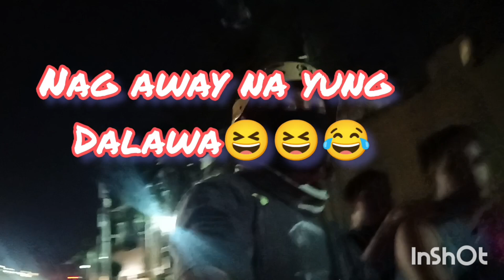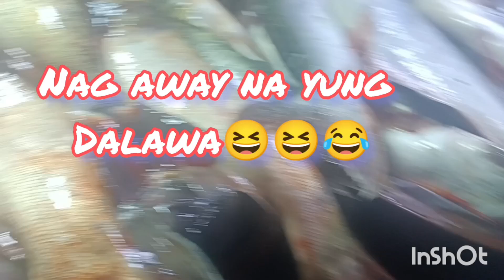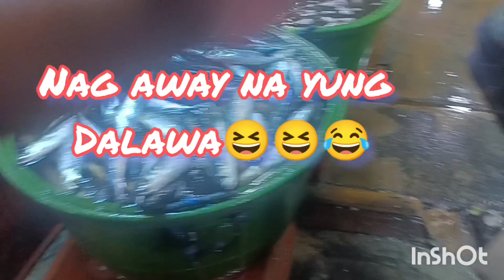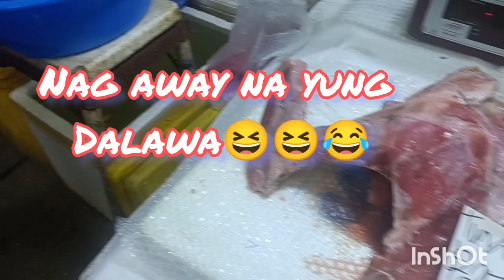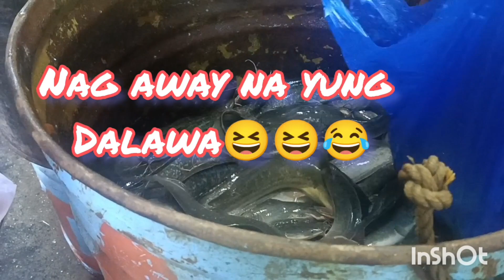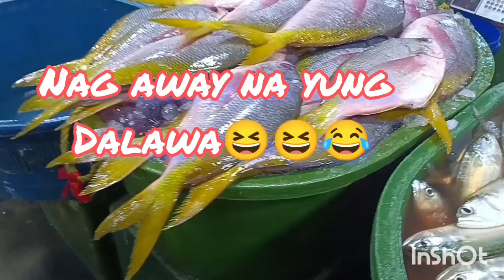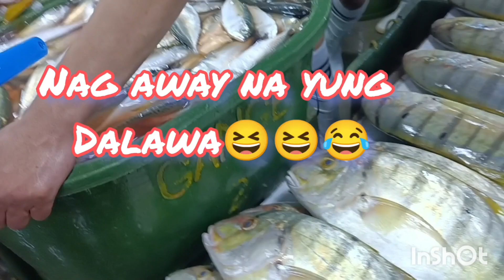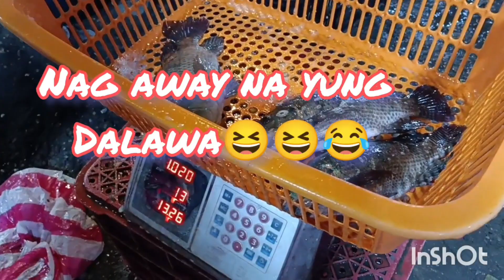BULUNGAN SEA FOODS MARKET PARANAQUE.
sobrang mura pla ng isda dito
Tata